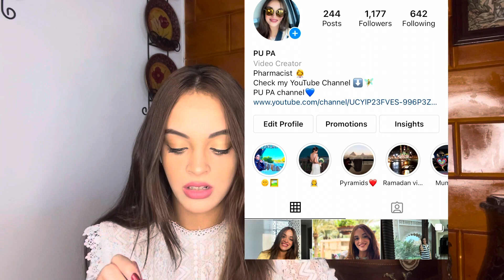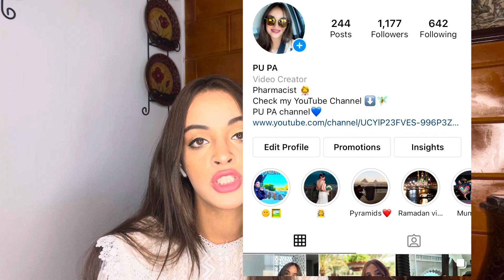أفضل 5 كونسيلر من الهاي إند/ Top 5 High end concealers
لينك انستجرامي

جروب الفيسبوك